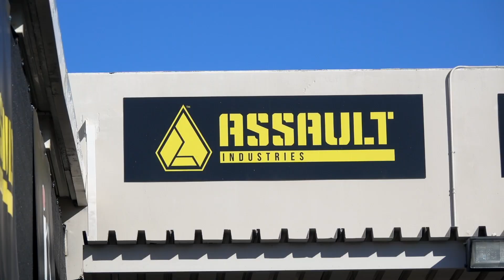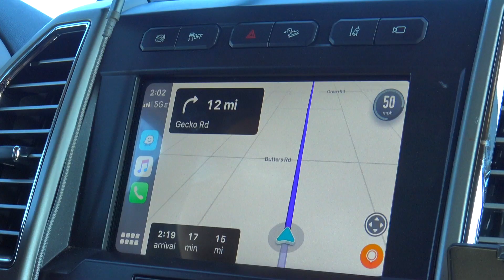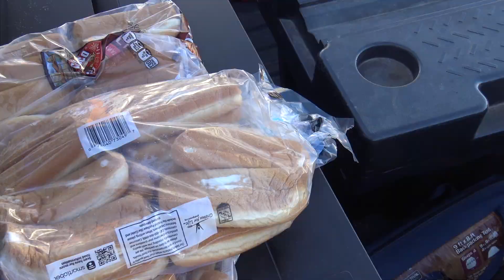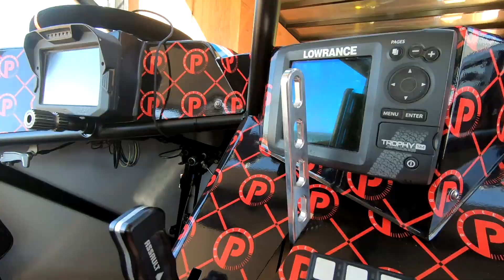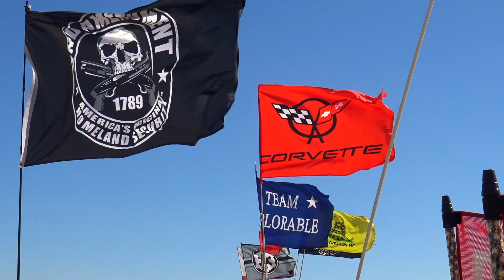CAMP RZR GLAMIS MAS DEPORTES